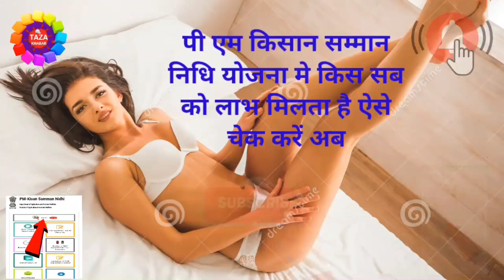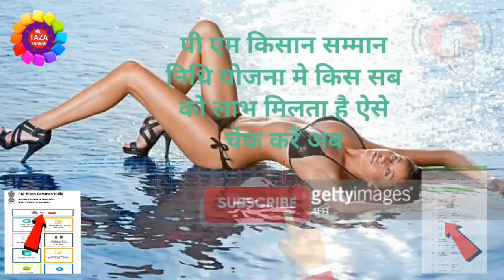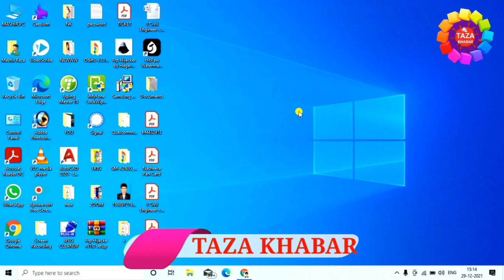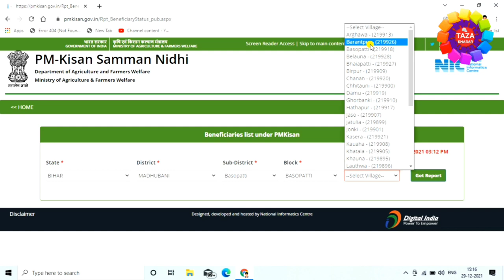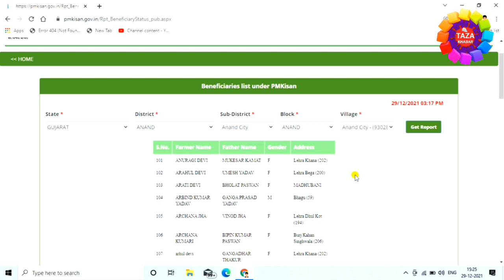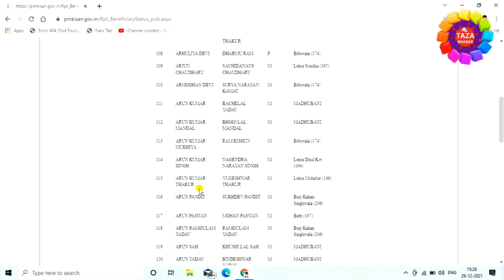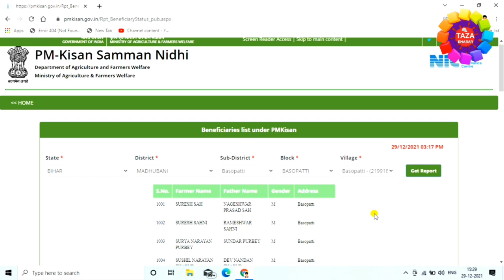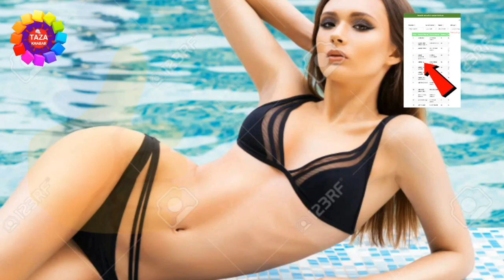pm kisan ka paisa kaise check kare 👈 new update 🤷‍♂️ pm kisan ka paisa kaise check kare 2022 👌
iss video me aap sikhenge ki kaise pm kisan samman nidhi yojana ka paisa kaise check karenge, aur aap aap ye bhi dekhenge ki kis sab ko pm kisan samman nidhi yojana me paisa milta hai mai aap ko wo sara list dekhana wala hu jis sab ko paise milta hai. ye video ko delhne ke baad se hi aap acchi tarha se sikh jayenge ki kaise check kiya jata hai ki pm kisan yojana ka paisa kaise check kiya jata hai.dosto ye video acchi lage to video ko like karna na bhule kyou ki aap ka ek like hume motivation deta hai. aur ha agar aap mere channel pe naye ho to channel o subscribe karna na bhule. subscribe karne se ye hoga ki mai par day naya-2 video upload karta hu to us ka notification sabse pahle aap tak pahuchega.

tags for reference : how to chck kisan samman nidhi status,pm kisan ka paisa kaise check kare mobile se,kisan nidhi yojana ka paisa kaise check kare,pm samman nidhi yojana ka paisa kaise check kare,pm kisan paisa kaise check kare,pmkny,beneficiary status kaise check kare,ekyc kaise kare,pm kisan samman nidhi yojana ka ekyc kaise kare,pm kisan me kis sab ko labh milta hai kaise jane,pm kisan nidhi yojana me kin sab ko labh milta hai kaise jane,kaise pata kare ki kin sab ko labh milta hai,pm kisan samman nidhi yojana kya hai,kaise jane ki pm kisan ka form reject ho gya hai,zoom,zoom channel,taza,taza khabar,raza,engineerraza,engineer raza,pm kisan samman nidhi yojana me kis sab ko labh milta hai kaise jane,kaise pata kare ki kis sab ko labh milta hai,pm kisam samman nidhi ka form kaise bhare,pm kisan samman nidhi ka form kaise correction kare,pm kisan samman nidhi yojana ka form sudhar kaise kare,kaise jane ki form kaise bhara jata hai pm kisan samman nidhi ka,pmksny,tech news,technology news

Engineer raza